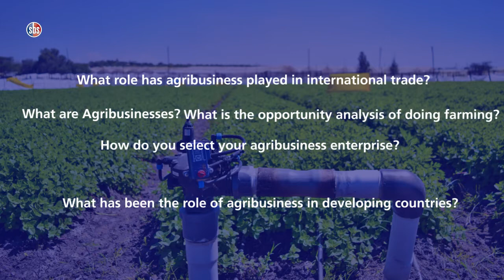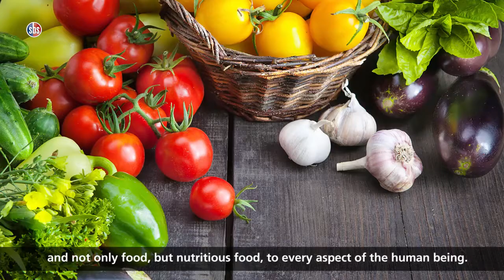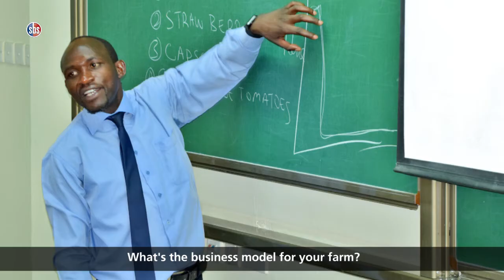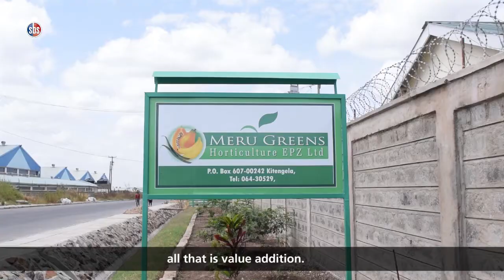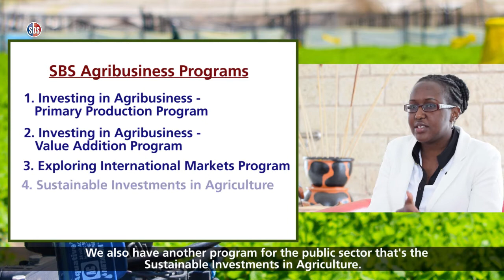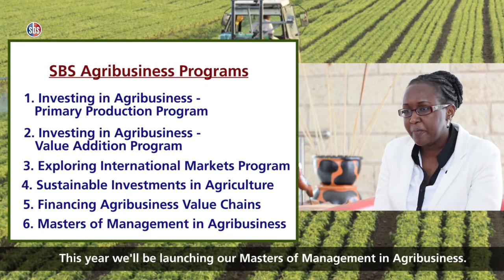Transforming Farmers to Investors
Current and potential agribusiness investors need to keep abreast of the current trends and the dynamics of the farming arena. The ultimate goal of any investor is to achieve the maximum returns on his/her investment.
Here is a look at our Agribusiness Programs.